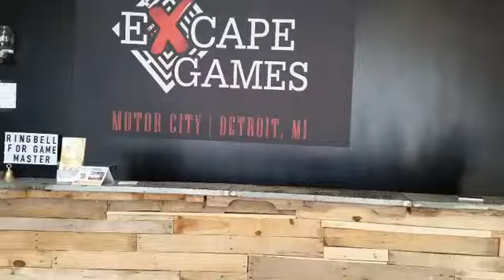February 25, 2019(6)